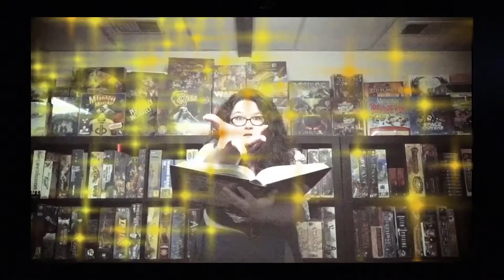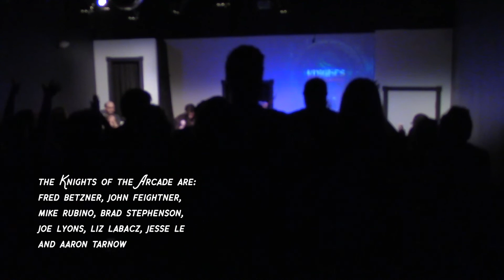Knights of the Arcade in "Snow Versus the Volcano"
Arcade Comedy Theater presents Knights of the Arcade, an award-winning Dungeons and Dragons improv comedy show.

The Zoom boxes are gone as the Knights escape the digital realm and returned to the corporeal world. On June 18 2021, the cast gathered at Arcade Comedy Theater for the first time in 16 months to perform an improvised adventure live and in person, in front of an invited audience of vaccinated friends and family.

Join them on our quest as the Knights seek to vanquish a volcano god, escape a cursed board game, and extend their stay at an Air B&B!

If you've enjoyed this performance, please consider donating to Arcade Comedy Theater, a non-profit theater dedicated to the art of comedy in Pittsburgh PA